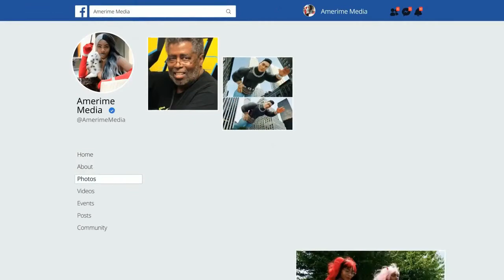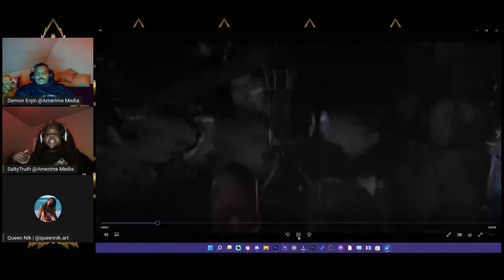Amerime Junkies: Monster Mash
Amerime Media is a family owned and operated publishing and multimedia company. Self-proclaimed geeks and nerds, we are also artist, writers, bloggers, and dreamers who decided to put our passion to work.

The Team On Insta:

Fashion Model, Digital Creator, Beauty, Cosmetic & Personal Care, Podcaster

Journalist, Blogger, Youtuber, Podcaster.

VP of Social Media Mgt, Web Design, Podcaster, Gaming.

C.O.O, Producer, Writer.

President, Producer, Writer.

Designer, Artist, Cosplayer, Podcaster

Streamer, Reviewer